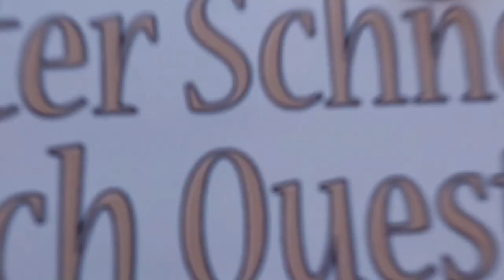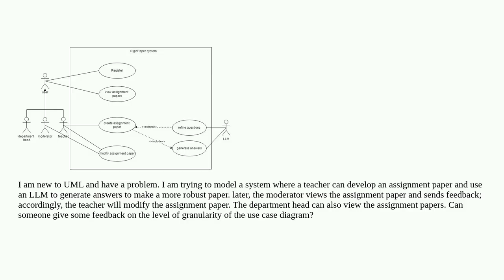Softwareengineering: The level of granularity of a use case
The level of granularity of a use case

A special thanks goes out to the community

  use-case uml